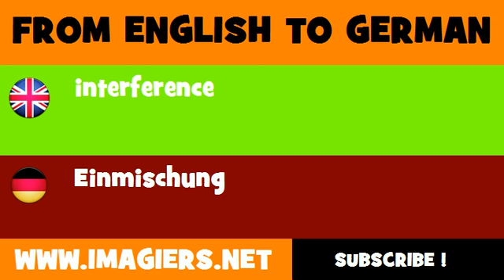FROM ENGLISH TO GERMAN = interference